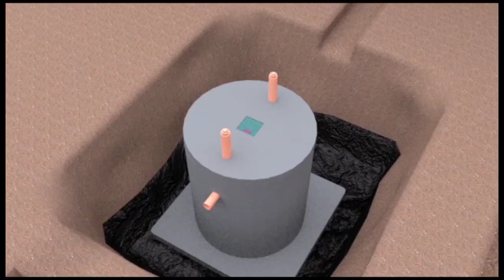Surprise As Bobi wine Takes family at the statue of liberty 🗽and mocks museveni see video